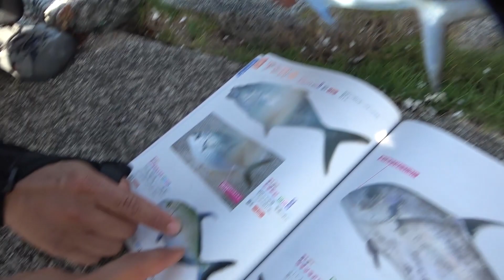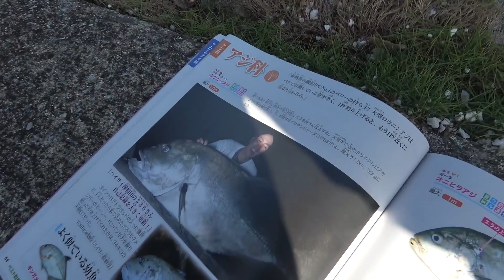離島の水路で生きたバッタ泳がせたら、最大の魚釣れた！【与那国遠征2021夏#2】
与那国島にある水路は淡水魚の宝庫だった。沖縄本島では激レアな魚が普通に泳いでいることに驚きを隠せないハイサイ探偵団。草むらで捕まえたバッタをエサにして川に投げてみると・・・

★依頼メール・仕事メールはこちら